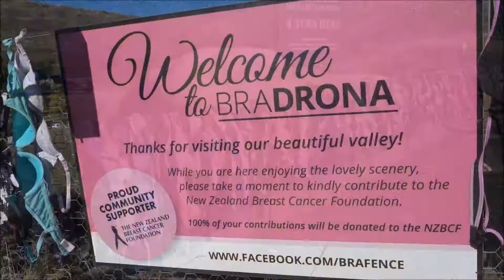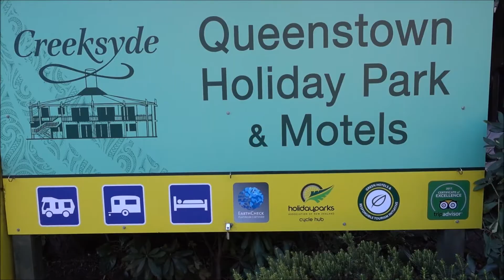WELTREISE-VLOG#174 Skyline Queenstown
Countries we´ll have visited during our „Round the World Trip“ this year:
Sri Lanka, Thailand, Laos, Kambodscha, Malaysia, Philippinen, Hongkong, Australien, Neuseeland, Französisch-Polynesien, Südsee, Amerika, Kanada, England, Deutschland.

Hi. We´re Annette & Chris. We used to have a home, a routine, a work we needed to go every day. We have none of that now. We left everything behind and started traveling around the world. We´ve been traveling full-time since August 2017. Our journey has taken us to some most beautiful places on earth. This channel showcases some of our best adventures and experiences. Subsribe to join our adventure.